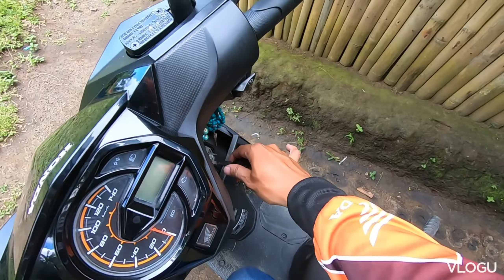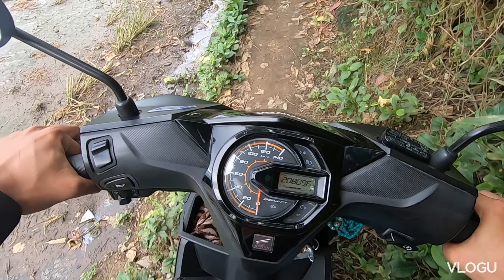buhay Collector... kahit mahirap kahit saan Go lang..Ingat lahat mga kaCollector..